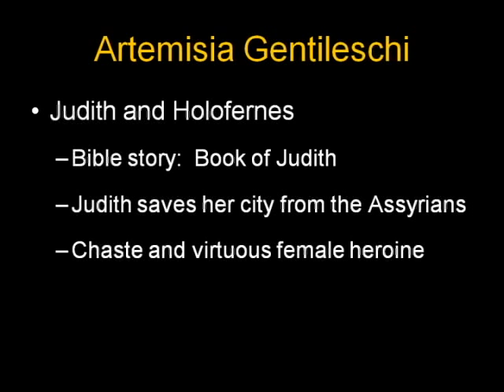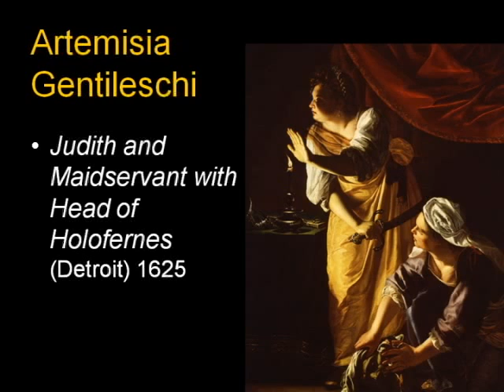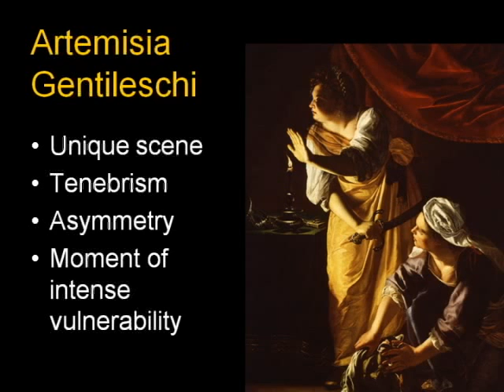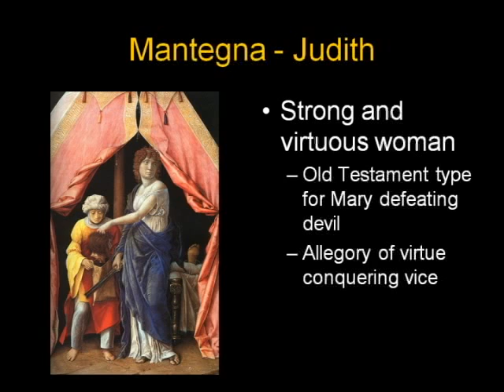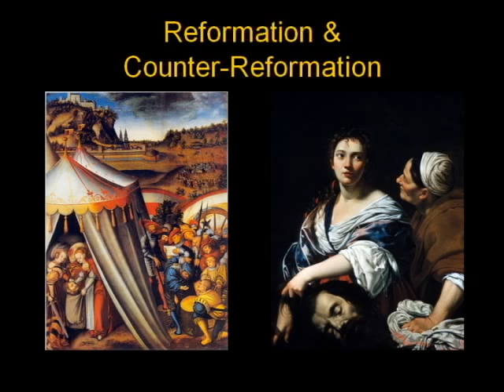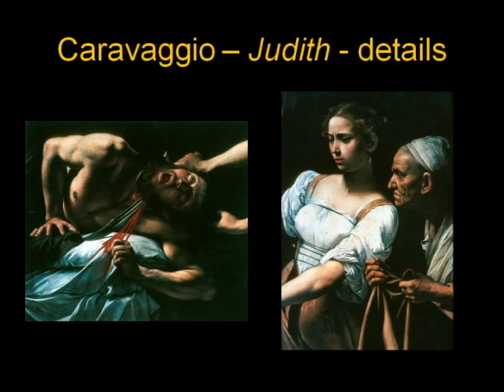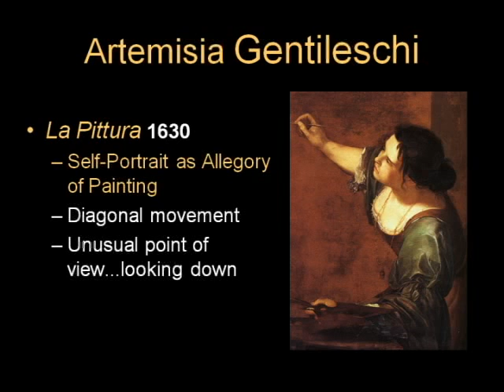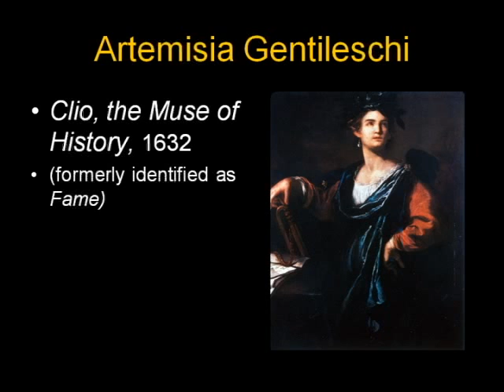ARTH 4117 Italian Baroque 2: Artemisia Gentileschi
Women Artists
E2 Italian Baroque Part 2